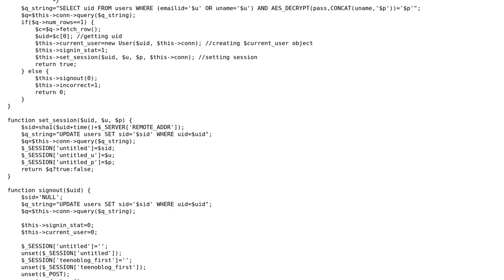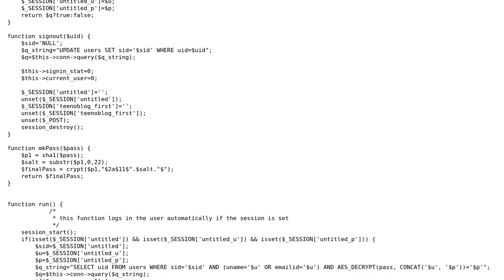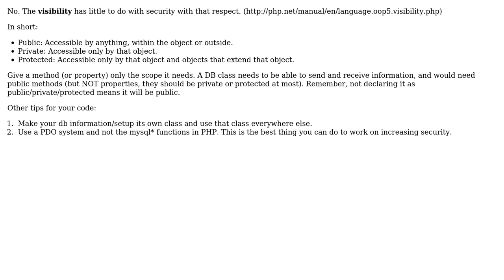Is declaring a property as `public` insecure?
With thanks & praise to God, and with thanks to the many people who have made this project possible! You are responsible for your own actions.